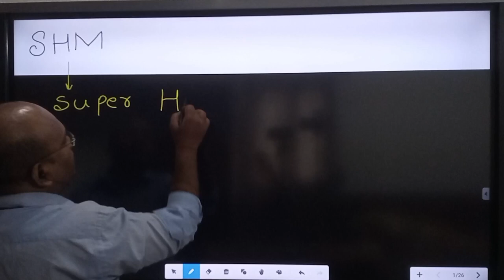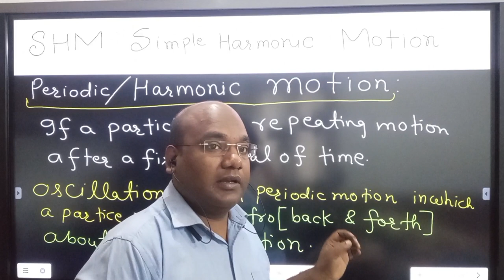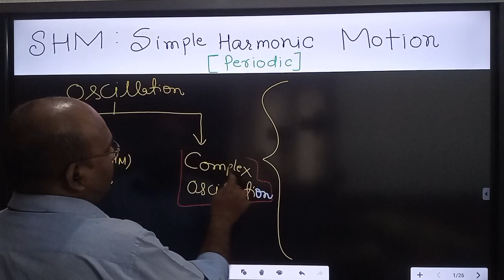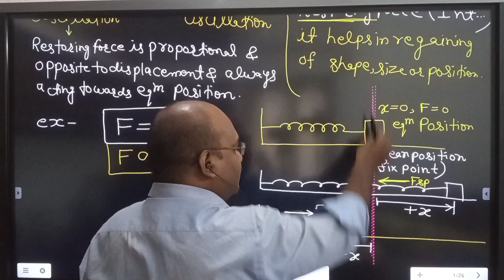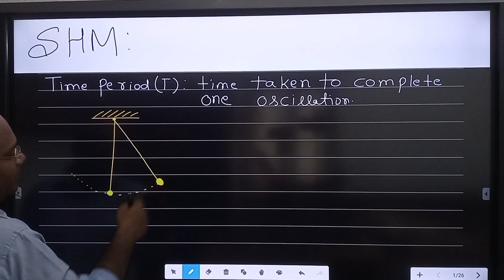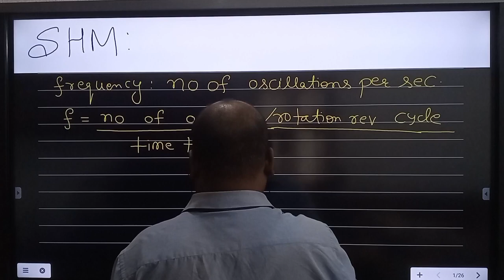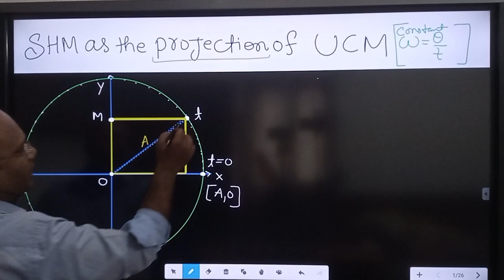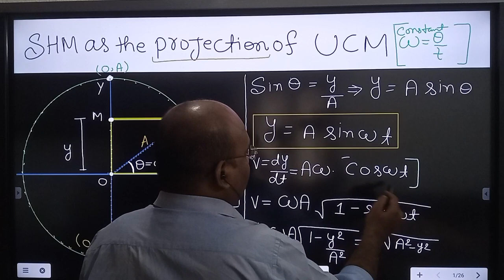SHM - 1 - basic definitions , time period , frequency , amplitude , Shm as the projection of UCM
SHM - 1 - basic definitions , time period , frequency , amplitude , Shm as the projection of uniform circular motion